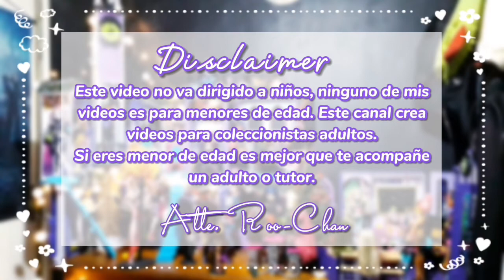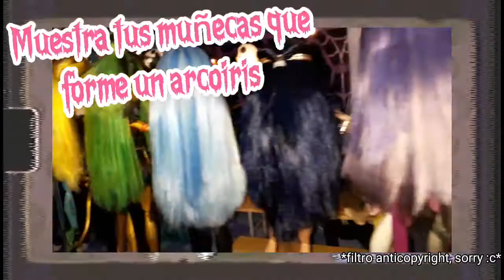TAG: Muñecas Monster High (de Fatima Martinez)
Nuevamente traigo al canal un TAG y esta ves se trata de "El TAG de muñecas de Monster High" espero les guste!!!
También les recuerdo a ‎@Gabriel Santos , ‎@El mundo de muñecas de AlePin - Alejandra Pinedo  y a @Perrus Colecturs que fueron nominados para llevar acabo este TAG (si ya lo hicieron pues no pasa nada 🤗)
También si desean formar parte de este TAG pueden hacerlo y crear su propio vídeo!!! No olviden avisarme o etiquetarme/mencionarme para verlo, eso me encantaría!!!

Dejo las preguntas en-listadas por si desean hacer el TAG (no olviden etiquetarme si lo hacen ^^)
1: Muñeca con la que iniciaste tu colección.
2: Tu muñeca favorita.
3: La más cara que tengas.
4: La que te costo mas trabajo conseguir.
5: Muñeca de tu personaje Favorito.
6: Una que te hayan regalado.
7: Muñeca que sabes que todos quieren y tu tienes.
8: Muñeca menos favorita.
9: Muestra tus muñecas que formen un arcoiris.
10: Muñeca que te gustaría tener.

Si tienes alguna pregunta que hacerme, hazla!!! tengo una sección especial en mi canal llamada "Preguntas M.F. " (Mas Frecuentes) donde respondo todas sus dudas!!!